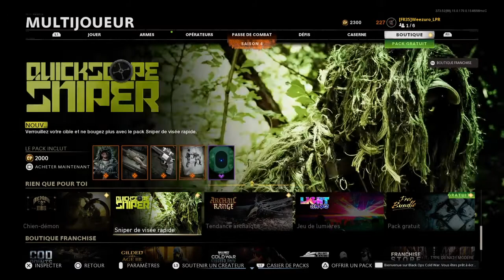Pack Gratuit sur Black Ops Cold War PS4